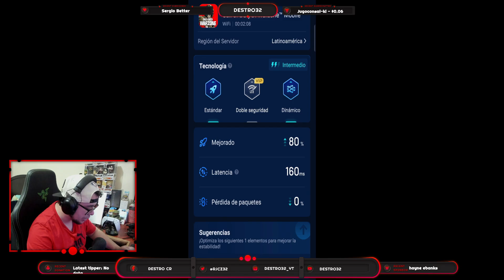COMO JUGAR WARZONE MOBILE SIN PROBLEMAS CON PING NORMAL PARA BUSCAR PARTIDAS | ACTUALIZADO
NUEVO VIDEO! NUEVA GRAN ACTUALIZACION DE WARZONE MOBILE CON EL NUEVO MAPA DE REBIRTH.